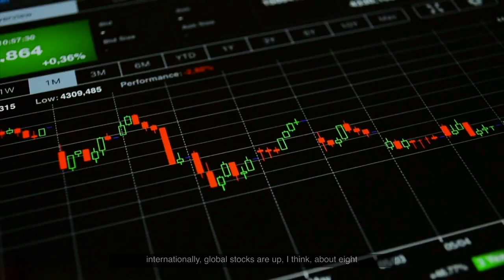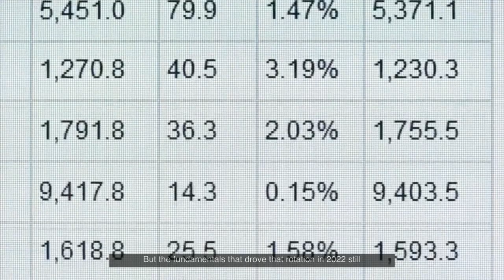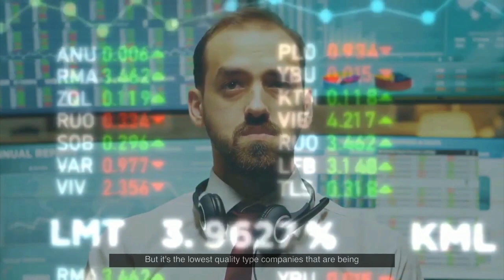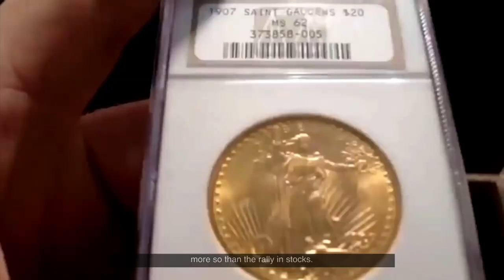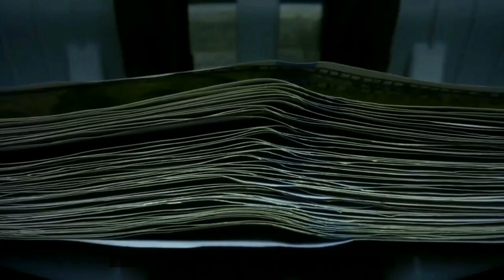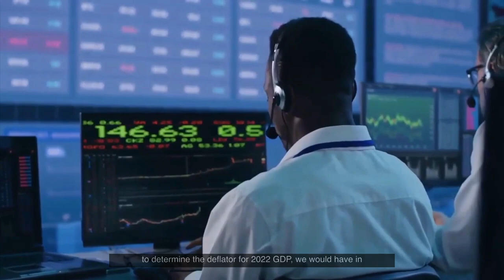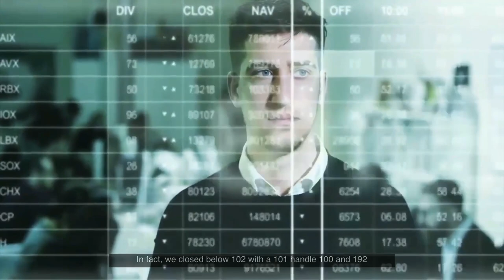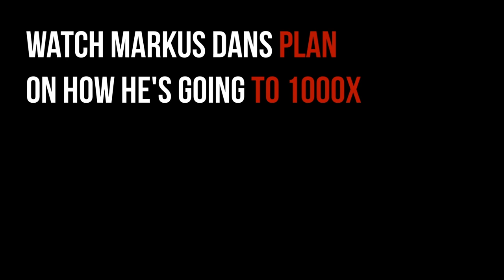Peter Schiff: Brace Yourself for the Impending Crash! Gold Stock Rally Sustainable.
Video content: Peter Schiff, investing, investor, restart, reset, the big reset, banks USA, savings banks USA, economy USA, finance USA, money USA, capital USA, stocks USA, stock exchange USA, real estate USA, politics USA, media USA, gold, gold coins, silver, precious metals, bitcoin , Cryptocurrency, currency crisis, currency reform, financial community, financial policy, financial market, banks, financial crash, euro crash, bank crash, investment, euro crisis, economic crisis, bankruptcy, bankruptcy, inflation, credit, insolvency, profit, system change, reset, crash, finance, finance, money , Trade, goods market, means of payment, securities, cash, bank balances, claims, debt capital, interest, liabilities, purchasing power, central banks, ECB, precious metals, expropriation, system change, stock market trend, success channel, company, state, Bill Gates, Jeff Bezos, Elon Musk, Warren Buffett, Bernard Arnault, Mark Zuckerberg, Larry Ellison, Larry Page, finance, crash, cash, microstrategy, Michael Saylor, gold, central banks, currency, economy, government, politics, stocks, assets, real estate, money, future, inflation , Recession, Technology, Asset Advisor, Finance, Crash, Cash, Microstrategy,  Bitcoin, BTC, cryptocurrency, gold, central banks, currency, economy, government, politics, money print, assets, stocks, ethereum, fortune, investment, PayPal, stock market, real estate, money, future, inflation, recession, technology